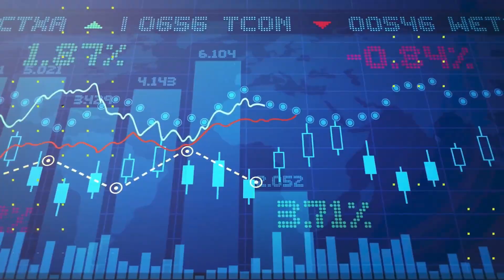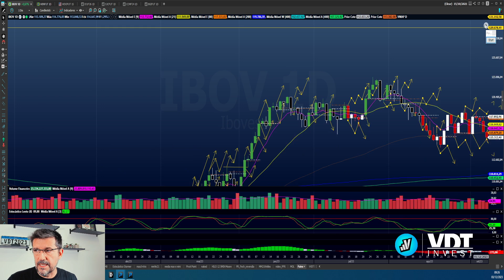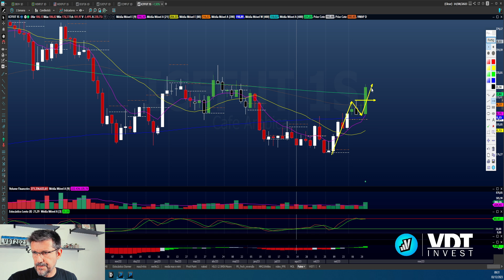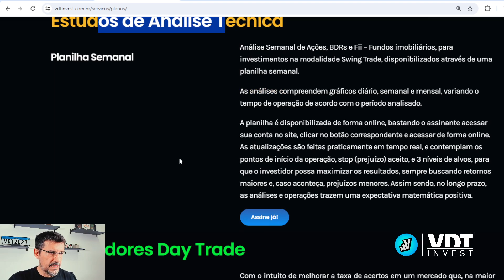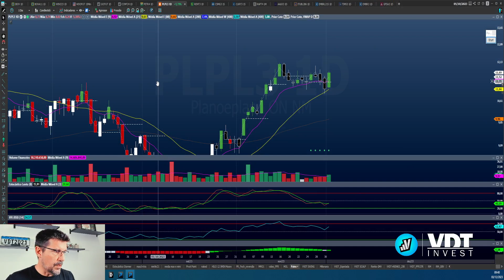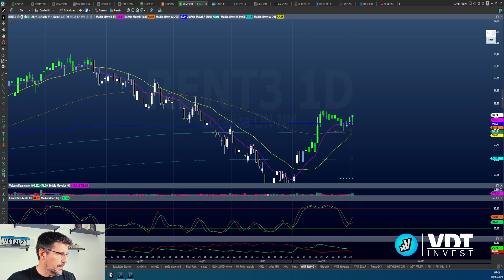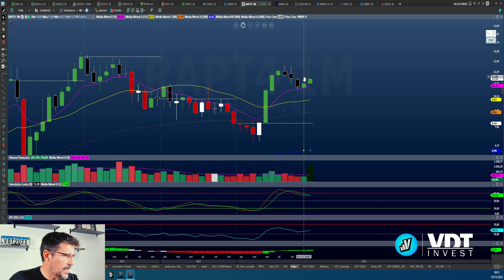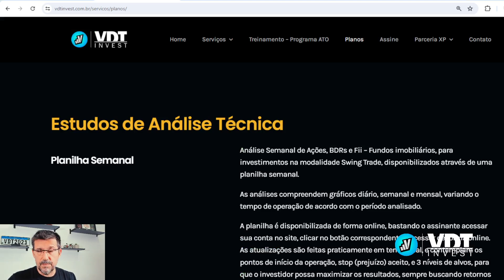Boas da Semana - O Melhor Estudo de Ações para Swing Trade - Semana de 04 a 08/12/2023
Salve galera. Não deixe de seguir nosso perfil no instagram: @vdt_invest

IBOVESPA encerra novembro com 12,54% de alta e já começa dezembro subindo.. Boa né?
Vários ativos puxando uma nova pernada e, então, vamos avaliar algumas oportunidades nos gráficos diário, semanal e mensal.

Para assistir ao vídeo que comento, sobre como rastrear o 123 de compra e venda, clique

A partir de agora, é possível ter o indicador VDT Swing, assinando diretamente pelo Profit Chart.
Muito mais seguro e rápido para fazer o monitoramento de sua grade de cotações.

Mas, não deixe de conhecer os outros serviços do Projeto VDTInvest.

NELOGICA
Plataforma Vector - Baixe e use 30 dias free

00:00 - Abertura
02:47 - Análise do Índice Bovespa
06:17 - Análise do Dólar Futuro
06:51 - Análise do DI1F26
07:34 - Análise de Commodities
11:45 - Apresentação da Planilha semanal
13:48 - Oportunidade para o Gráfico Diário
22:50 - Comentário sobre o sistema VDT Swing Automático XP
24:12 - Oportunidades no Gráfico Semanal
26:30 - Comentário sobre a Agulhada do Didi
29:00 - Oportunidades no Gráfico Mensal
33:27 - Apresentação do novo site vdtinvest.com.br

Divulgação de desempenho hipotético: Os resultados de desempenho hipotético têm muitas limitações inerentes, algumas das quais são descritas abaixo. Nenhuma representação está sendo feita de que qualquer conta terá ou provavelmente obterá lucros ou perdas semelhantes aos mostrados; na verdade, frequentemente existem diferenças acentuadas entre os resultados de desempenho hipotéticos e os resultados reais subseqüentemente alcançados por qualquer programa de negociação específico. Uma das limitações dos resultados de desempenho hipotéticos é que eles geralmente são preparados com o benefício da retrospectiva. Além disso, a negociação hipotética não envolve risco financeiro e nenhum registro de negociação hipotética pode explicar completamente o impacto do risco financeiro da negociação real. por exemplo, a capacidade de suportar perdas ou de aderir a um determinado programa de negociação, apesar das perdas comerciais, são pontos materiais que também podem afetar adversamente os resultados comerciais reais. Existem inúmeros outros fatores relacionados aos mercados em geral ou à implementação de qualquer programa de negociação específico que não podem ser totalmente contabilizados na preparação de resultados de desempenho hipotéticos e todos podem afetar adversamente os resultados de negociação.